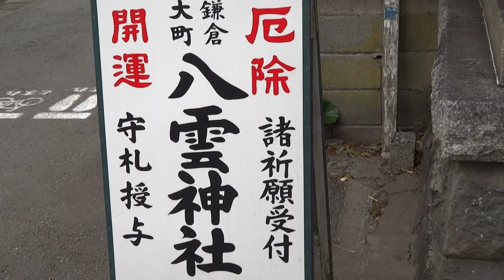八雲神社 鎌倉